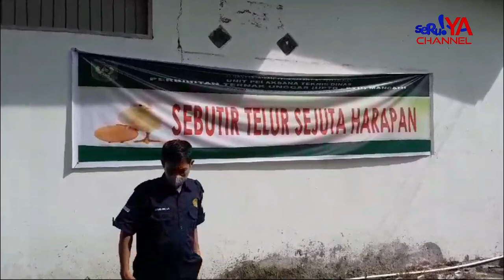UPTD-PTU MACANI FOKUS PRODUKSI BIBIT AYAM KBU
UPTD-PTU mancani mampu memproduksi hingga 3000 bibit ayam day old chick per minggu, namun di tahun 2024 kini memproduksi sebanyak 400 hingga 500 bibit ayam doc per minggunya.